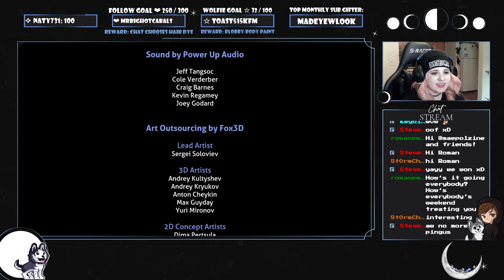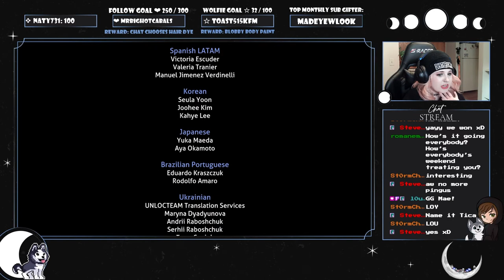GIVING AL-AN A BODY | Subnautica: Below Zero #4 (Final)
Stream highlights and ending of Subnautica: Below Zero.